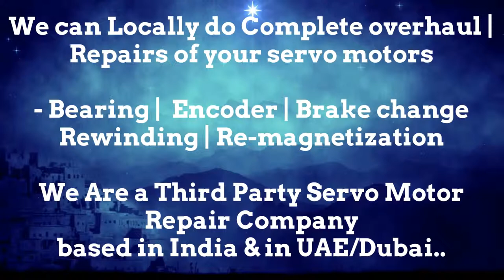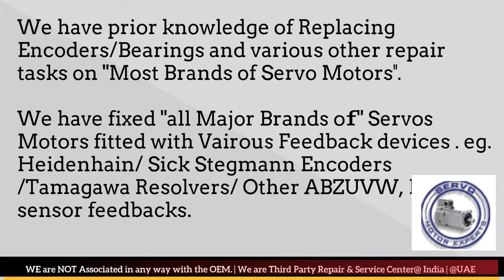How to install Magnetic Italy Encoder Align Resolver Angle Adjust Servo Motor Drive data Parameters